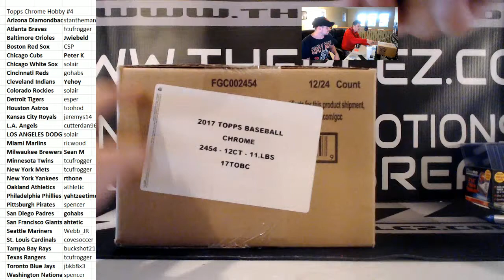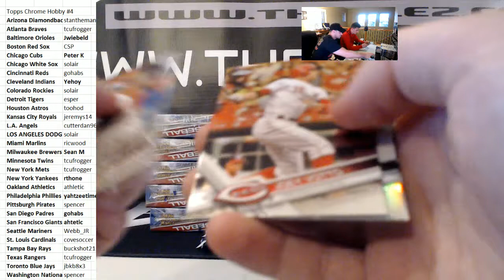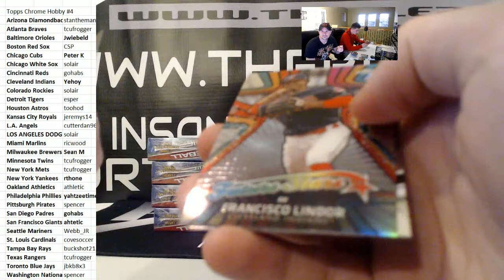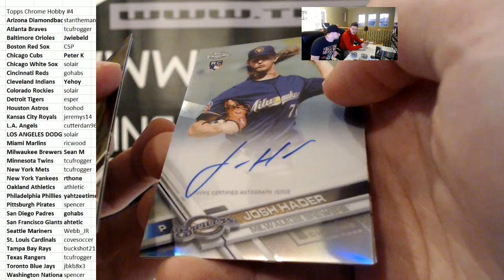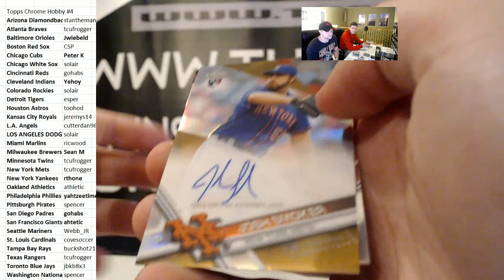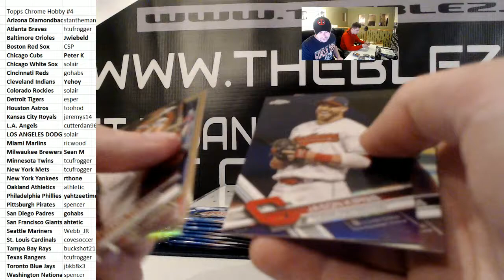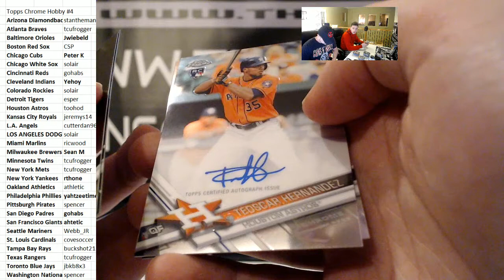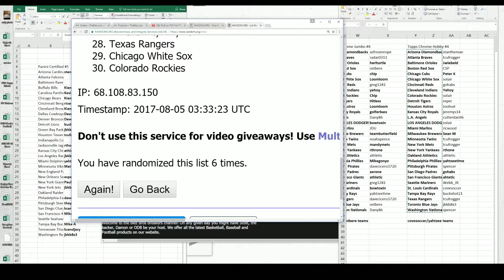2017 Topps Chrome Baseball Hobby Case Break PYT #4